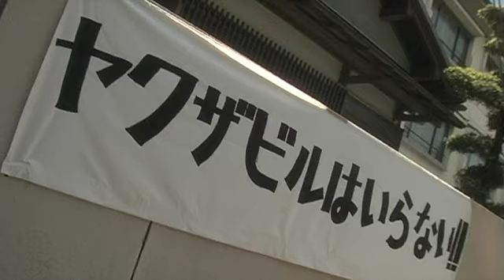任侠映画『実録・東海道抗争 白と黒』予告 白竜 小沢和義 オールインエンタテインメント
渡世に生きる真の侠″だけが仁侠であると信じ、仁侠道に生きる男・和田一馬（白竜）。山賀組直参八代目剛島一家総長として、安達会のゲリラ侵攻部隊の攻撃に対し、安達会会長とサシで話をすることとなる。だがその頃、四代目山賀組組長・武内一将（小沢仁志）の身に、起きてはならないことが起きようとしていた…。

出演：白竜 / 成瀬正孝 / 小沢和義 / 宮村優 / 鈴木隆二郎 / 川原英之 / 吉田由一 / 岡崎礼 / 松田一三 / 藤タカシ / 江原修 / 松田ケイジ / 影山英俊 / 長沢一樹 / 野口雅弘 / 小沢仁志